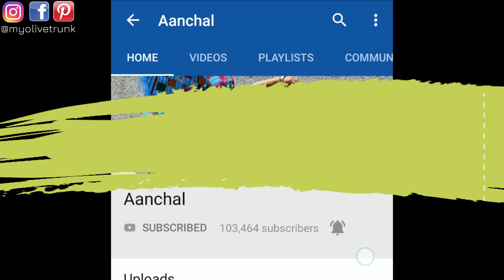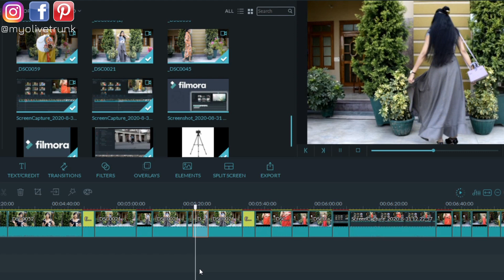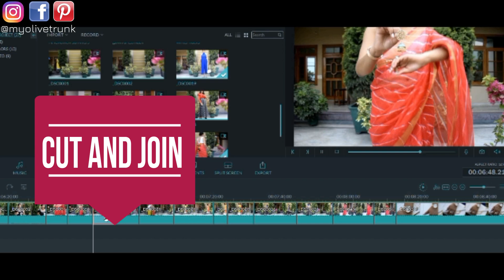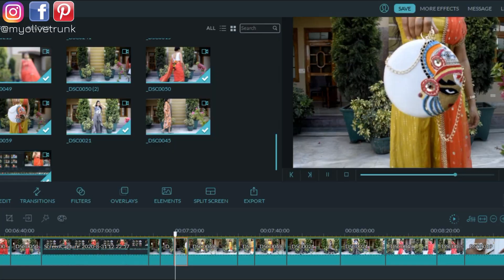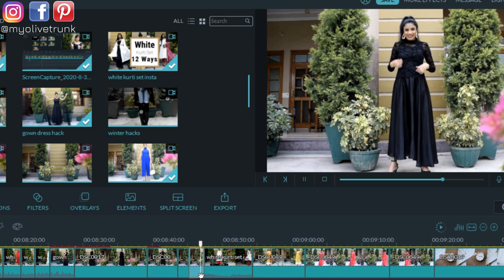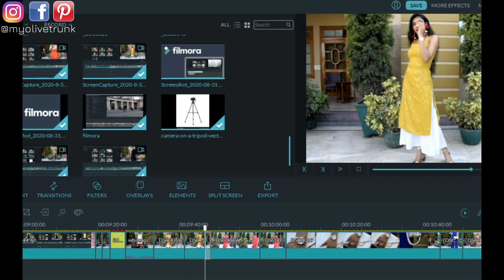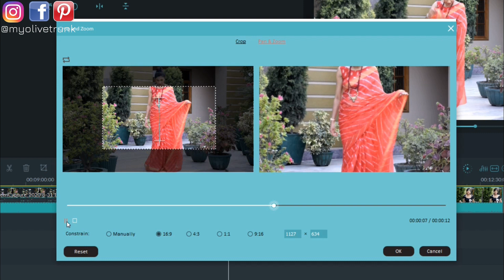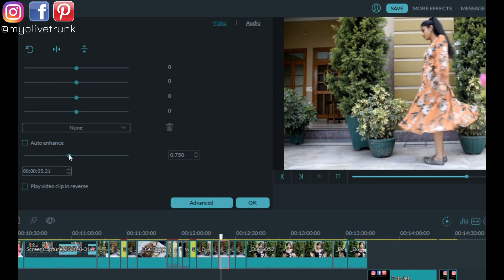How to Shoot Youtube Videos | Film & Edit By Yourself | Ep-1 Aanchal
Hi Everyone,

आज की वीडियो में मैं आपसे Share करुँगी खुद अपनी Youtube वीडियो कैसे बनाए
I will share some effects and tricks which i use to film and edit my youtube videos. This video will help you to edit your videos in a professional way.

For PR / Collaborations Drop me a mail:
how i shoot my own videos
how to shoot youtube video
how i take my own photos
Learn Video Editing in 10 Minutes
How To Start A YouTube Channel
HOW I FILM + EDIT MY VIDEOS